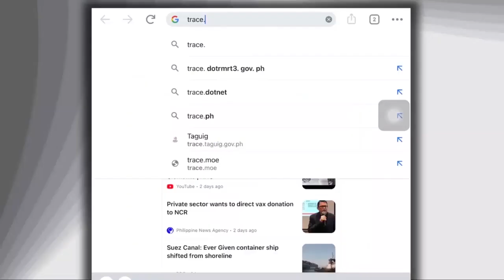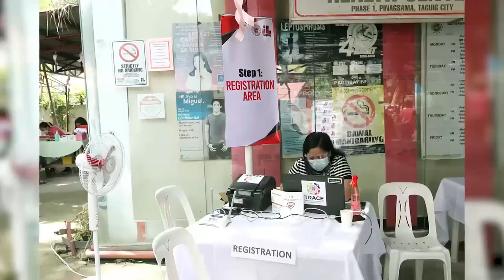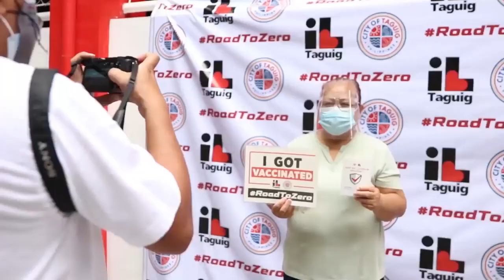NAT'L IMMUNIZATION PROGRAM COORDINATOR OF TAGUIG DR. JENNIFER LOU DE GUZMAN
WATCH: NAT'L IMMUNIZATION PROGRAM COORDINATOR OF TAGUIG DR. JENNIFER LOU DE GUZMAN SHARES ON VACCINATION ROLLOUT FOR THE WEEK OF OCTOBER 9-15, 2021
TAGUIG ASSURES CONTINUED MASSIVE VACCINATION ALONGSIDE NEW NCR QUARANTINE CLASSIFICATION